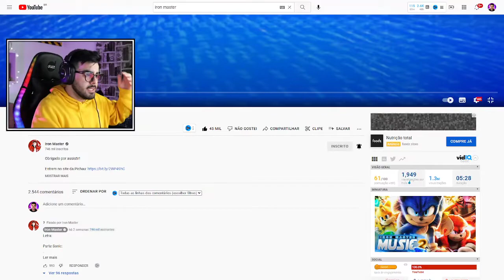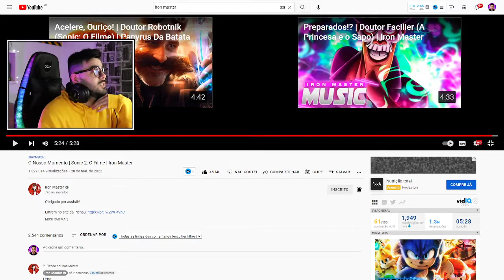NERD REACT - O Nosso Momento | Sonic 2: O Filme | Iron Master